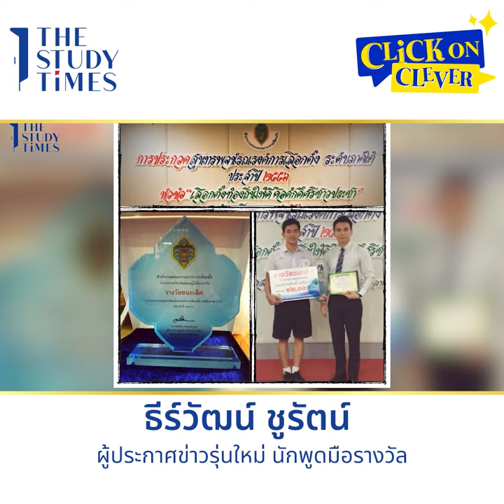(Highlight) ธีร์วัฒน์ ชูรัตน์ ผู้ประกาศรุ่นใหม่ อดีตนักพูดรางวัลระดับประเทศ | Click on clever Ep.10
เปิดเคล็ดลับการพูดของผู้ประกาศข่าวรุ่นใหม่ ฝีมือไม่ธรรมดา จากประสบการณ์การแข่งขันด้านการพูดได้รับรางวัลระดับประเทศมากมาย สู่อาชีพผู้ประกาศข่าว ที่นอกจากอาศัยทักษะการพูดแล้ว ยังต้องพัฒนาตัวเองด้านอื่น ๆ ในทุก ๆ วัน